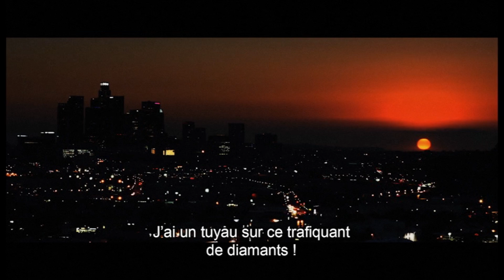Money (pub DVD)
présent dans le DVD supernatural activity